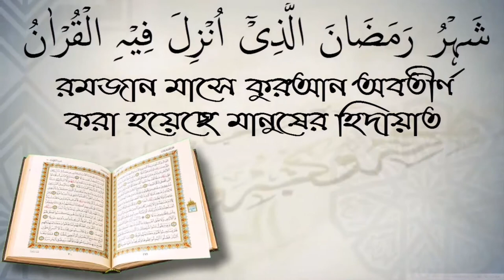মিসওয়াক করার ফজিলত গুলি কি কি? আলোচক শফিউর রহমান।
মিসওয়াক করার ফজিলত গুলি কি কি? আলোচক শফিউর রহমান। স্বাগতম আপনাকে AL FURQAN media.